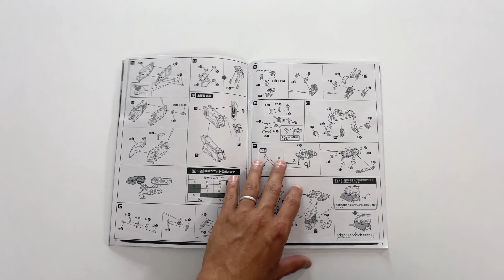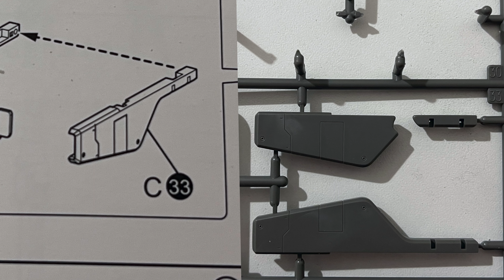METAL GEAR REX KOTOBUKIYA MODEL KIT Scala 1/100 - RECENSIONE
Il primissimo modellino della collezione di Ludens, oltretutto a tema Metal Gear Solid! E' tutto oro quel che luccica?

►Link Amazon

Se volete sostenere il canale potete farlo acquistando tramite il nostro link affiliazione di Amazon, per voi non cambierà nulla ma noi riceveremo una piccola commissione che ci permetterà di migliorare la strumentazione del canale

Il nostro PC:
Case: Cooler Master H500M
MOBO: MSI X570 ACE
CPU: Ryzen 9 3900x
RAM: 32GB Trident Z 3200 MHz
DISSIPATORE: Cooler Master ML360R
GPU: MSI 5700XT MECH OC
ALIMENTATORE: RIOTORO ENIGMA G2 650W

thelastofusremake tlou ps5 prezzoL'annuncio di The Last Of Us Remake non è stato una sorpresa, a differenza del prezzo...

►Link Amazon